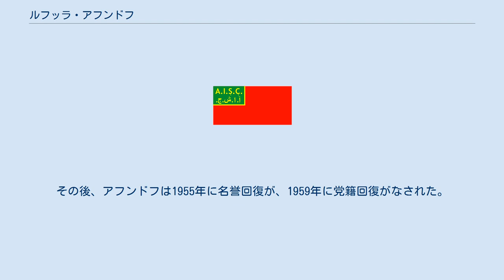ルフッラ・アフンドフ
全連邦共産党（ボリシェヴィキ）ザカフカース地方委員会第三書記
バキンスキー・ラボーチー編集者
アゼルバイジャン・ソビエト社会主義共和国の閣僚
ルフッラ・アリ・オグルィ（アリエヴィチ）・アフンドフ（ロシア語: Рухулла Али оглы (Алиевич) Ахундов、現代アゼルバイジャン語: Ruhulla Əli oğlu Axundov、1897年1月13日 - 1938年4月21日）は、アゼルバイジャン人の革命家・政治家・文筆家。
 1897年1月13日（ユリウス暦1日）、ロシア帝国バクー県シュヴェリャヌィの教師の家庭に生まれた。
父はバグダードで高い宗教教育を受けたが、子供達にはアラビア語とペルシア語で世俗的な教育を与え、アフンドフが4歳の時に死んだ。
その後アフンドフはマドラサ、実科学校、貿易学校を卒業し、ロシア語、英語、フランス語、ペルシア語、トルコ語に堪能となった。
実科学校ではアブドゥッラ・シャイグに学んでいる。
 1916年からオルジョフ兄弟印刷会社 (az) で校正者・翻訳者として働き、翌1917年3月から1919年まで社会革命党左派系組織「アニンチ」に加盟。
1918年には『バクー・ソビエト・イズベスチヤ』紙、翌1919年には『ヒュッリイェト』紙とボリシェヴィキ系の違法新聞『コミュニスト』(ru) の編集に携わり、同年3月からボリシェヴィキとなる。
同年にはボリシェヴィキの第2憲章とコミンテルン第1回大会の宣言をアゼルバイジャン語に翻訳した。
これらの思想にも関わらず、アフンドフは同年9月、ミュサヴァト党によるアゼルバイジャン民主共和国の労働省総務部部長に任命されている。
 しかし、翌1920年1月にはアゼルバイジャン民主共和国の打倒を求めて同志たちとモスクワを訪問し、4月の赤軍のアゼルバイジャン侵攻に際しては第11軍を支援した。
アゼルバイジャン社会主義ソビエト共和国の成立後は1920年から翌1921年までアゼルバイジャン共産党中央委員会村労働部部長、同年6月19日から12月まで同委バクー委責任書記を務める。
同年にグルジア問題が発生した際には、当初ザカフカース連邦構想に時期尚早であると反対したが、後に賛成派に転じた。
同時期にはウラジーミル・レーニンとも出会っている。
1920年代前半には東方勤労者共産大学で教鞭を取った。
 1922年5月から翌1923年7月まで『コミュニスト』・『ケンド・フュガラス』紙を編集し、1924年からセルゲイ・キーロフの下で党中央委第二書記に就任し、テュルク語のラテン文字化やアゼルバイジャン語の科学用語の作成を推進した。
1927年から翌1928年まで国営出版社社長、1927年3月27日から1930年までアゼルバイジャン共和国教育人民委員を務め、その指導下で1920年から1926年までにレーニンの26の著作が13万部、1927年から1932年までにレーニンの19の著作が10万6000部とカール・マルクス、フリードリヒ・エンゲルスの5の著作が1万5000部発行された。
同時期に実施された宗教弾圧の指導者の一人でもあった。
 しかし、1928年には「列車内でカーテンを閉めることを拒否した他の客の顔面を殴り、中央執行委の身分証を見せつける」事件を起こして処罰された（革命期にバクーで協同していたアナスタス・ミコヤンによれば、アフンドフは「度はずれに自尊心が強く、自分の名誉が傷つけられたと思うと、すぐ『激怒』した」という）。
同年から翌1929年8月まではモスクワの赤色教授学院で学び、同月にバクーへ戻って『バキンスキー・ラボーチー』編集者となり、ほどなくして党中央委第二書記に再任された。
しかし、レヴォン・ミルゾヤンとニコライ・ギカロの下で混乱した文化政策の責任を取る形で、1930年に新任の第一書記ウラジーミル・ポロンスキーによって解任された。
 1930年5月8日から11月19日まで全連邦共産党ザカフカース地方委第三書記、6月1日から8月5日まで再度アゼルバイジャン共産党中央委第二書記を務めたが、その後「スィルツォフ＝ロミナゼ反党グループ事件」に関わったとしてモスクワへ召喚された。
同年から1933年まで連邦党中央委附属党史研究所で働き、『革命と民族』(ru) 誌編集委員も務めた。
1933年にバクーへ戻り、アゼルバイジャン共和...